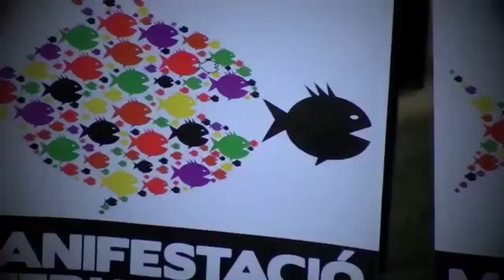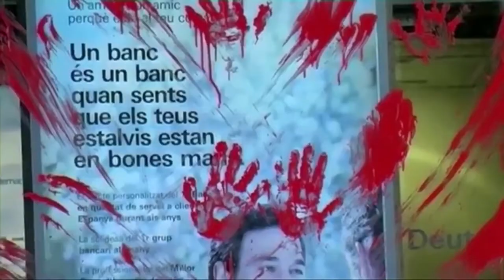Aturem els Pressupostos_ Juntes Podem [Contrainfos 59]